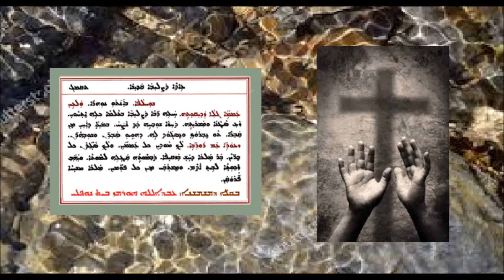Aonyatha D Mawitwa D Aitha D Sleawa 11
عونيثا دموتوا لعيد الصليب  11   بصوت الشماس عبدالله النوفلي
ܥܘܢܝܬܐ ܕܡܘܬܒܐ ܕܥܐܕܐ ܕܨܠܝܒܐ ܩܕܝܫܐ 11